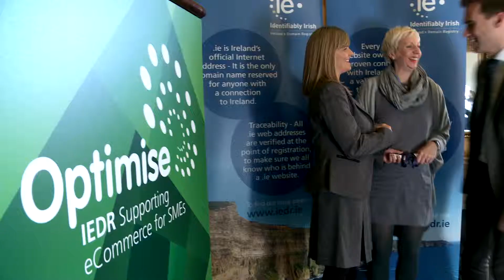IEDR Optimise 2015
The Optimise Fund is a scheme from IEDR  designed to give small businesses and start ups the resources they need to create a strong online presence.

This video was produced and edited by Big Red Engine.